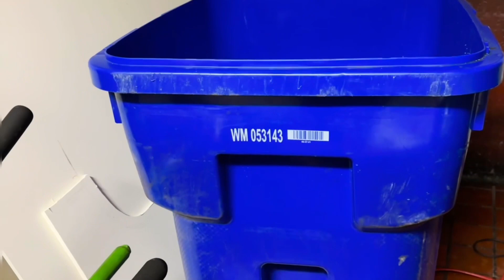Building Koi Pond With Curve Bridge